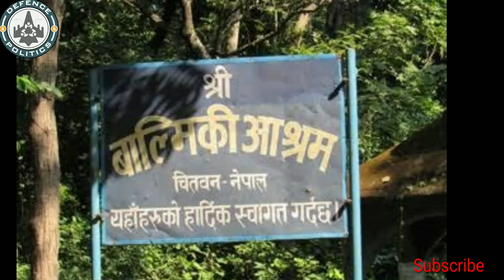Kp Oli claiming Lord Rama is a Nepali-धार्मिक भावना भड़काने से ओली को क्या फयदा होगा ?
Here i will discuss on topic related to India Nepal relationship. Real Ayodhya is in Nepal, Lord Rama was Nepali, claims Oli. Real Ayodhya is in Nepal, Lord Rama was Nepali, claims Oli. bAyodhya, the ancient city believed by millions of Hindus to be the birthplace of Lord Ram, is actually a small village near Kathmandu, Nepal Prime Minister KP Sharma Oli said Monday, in a statement certain to provoke a reaction from followers of Ram.Speaking at a cultural programme at his residence, Mr Oli then accused India of cultural oppression and encroachment, and said Nepal's contribution to science had been undervalued.
We still believe we gave Sita to Prince Ram but we gave the prince too, from Ayodhya, not India. Ayodhya is a village a little west (of) Birgunj (a district in Nepal that is around 135 km from capital Kathmandu)," Prime Minister Oli said.'Lord Ram Is Nepali Not Indian', Says Nepal Prime Minister KP Sharma Oli.
Nepal Prime Minister KP Sharma Oli has claimed Lord Ram was actually Nepali. Ayodhya, the ancient city believed by millions of Hindus to be the birthplace of Lord Ram, is actually a small village near Kathmandu, Nepal Prime Minister KP Sharma Oli said Monday, in a statement certain to provoke a reaction from followers of Ram.The Prime Minister also claimed Lord Ram was actually Nepali.Speaking at a cultural programme at his residence, Mr Oli then accused India of cultural oppression and encroachment, and said Nepal's contribution to science had been undervalued."We still believe we gave Sita to Prince Ram but we gave the prince too, from Ayodhya, not India. Ayodhya is a village a little west (of) Birgunj (a district in Nepal that is around 135 km from capital Kathmandu)," Prime Minister Oli said.
"We have been oppressed a bit, culturally. Facts have been encroached," he was quoted by Nepali news website Setopati.com, which describes itself as "Nepal's digital newspaper".
According to news agency ANI, which quoted Nepalese media sources, Mr Oli also said: "Real Ayodhya lies in Nepal, not in India. Lord Ram is Nepali not Indian".Ayodhya is a town in Uttar Pradesh, around 135 km from state capital Lucknow.
Prime Minister Oli's contentious remarks come amid a row between the two countries over a revised political map that sees Nepal claim Indian territory - the Lipulekh Pass in Uttarakhand and the Limpiyadhura and Kalapani areas.Last month the Nepal parliament voted, unanimously, to pass a constitutional amendment to update the country's map to claim these lands. Days later the National Assembly passed the bill, also unanimously.